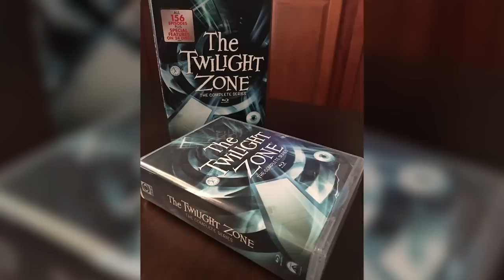Eye Of The Beholder - Twilight-Tober Zone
"Eye of the Beholder" without a doubt holds up to a modern critical eye and deserves its status among the best this series has to offer.  Join Walter as he discusses what makes this episode so memorable on a new Twilight-Tober Zone.

"Eye of the Beholder" (also titled "The Private World of Darkness" when initially rebroadcast in the summer of 1962) is episode 42 of the American television anthology series The Twilight Zone. It originally aired on November 11, 1960 on CBS.